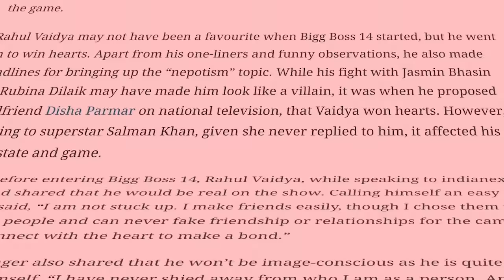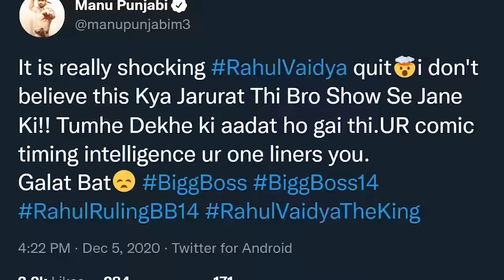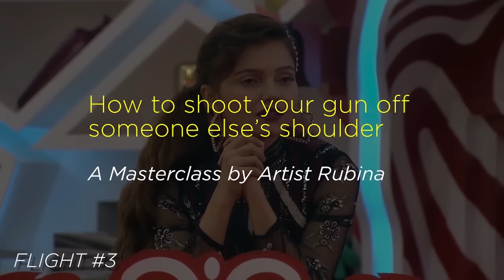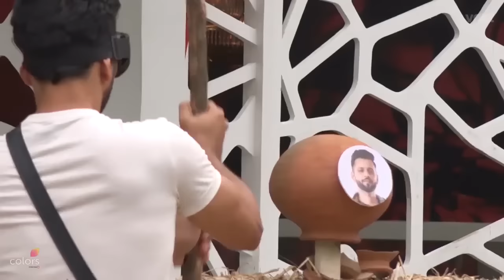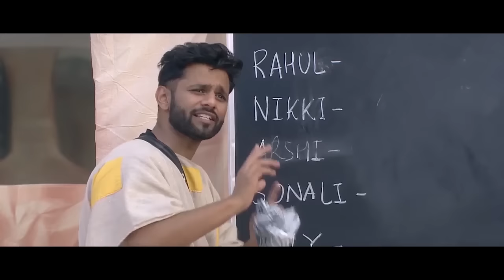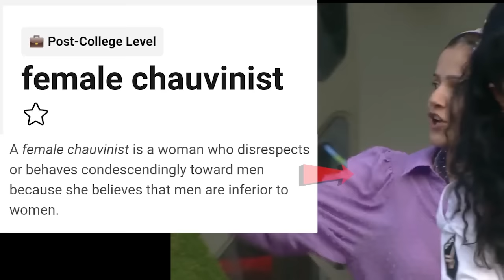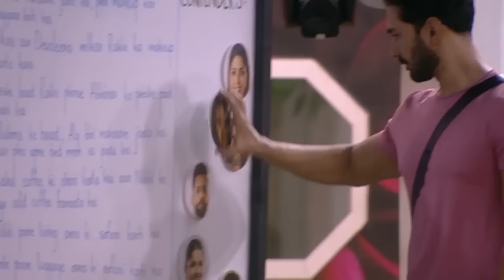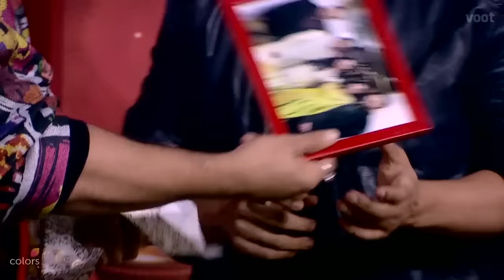Rahul Vaidya BB14 Journey Video (PART II)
Rahul Vaidya 's Journey in Bigg Boss 14 (Part II) through a unique narrative. It's the portrayal of Rahul Vaidya RKV from my eyes. Journey of RKV from my eyes...

Bigg Boss 16 can have him as a senior

I'm Harsh Lalwani, my videos are NOT MONETIZED but
Paytm Wallet: 𝟳𝟰𝟬𝟬𝟳𝟴𝟵𝟵𝟰𝟵

Any amount of help is highly appreciated.

Rahul is emotionally honest & very relatable.

I've crafted this edit by myself. It is NOT a direct "rip and upload."

Fun Fact: This 40 min video is made from 142 episodes(200+ hrs) of the source material of BB. (it was not so fun for me :)